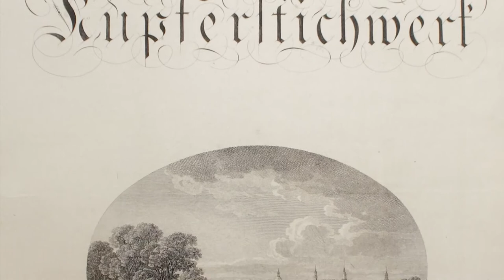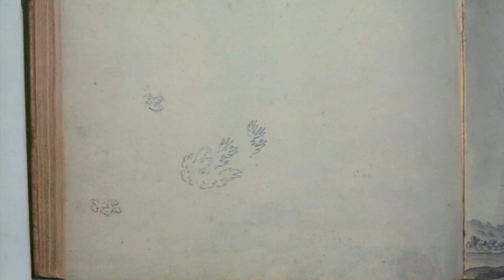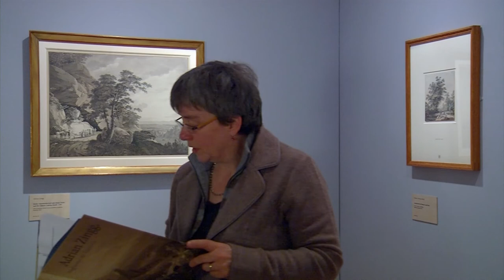Andrian Zingg. Wegbereiter der Romantik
Den Schweizern Maler Adrian Zingg und Anton Graff wird nachgesagt, sie seien die Erfinder des Namens "Sächsische Schweiz".  Diese Legende kann die aktuelle Sonderausstellung des Dresdner Kupferstich-Kabinetts im Residenzschloss zwar wissenschaftlich nicht untermauern, dafür aber, dass Zingg als Maler und Grafiker für seine neue Landschaftsmalerei zurecht als  "Wegbereiter der Romantik" bezeichnet werden kann.

Übrigens, Uwe Zimmer profunder Kenner der Sächsischen Schweiz bietet Kunstliebhabern, Malern, Foto- und Videografen Ein- und Mehrtages-Führungen durch die Sächsische Schweiz an - von Sonnenaufgang bis weit nach Sonnenuntergang!